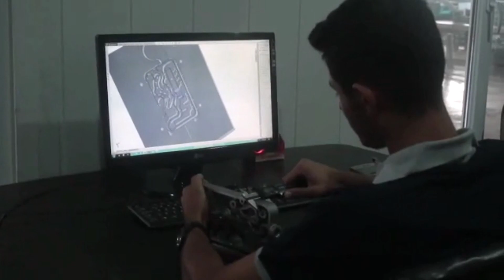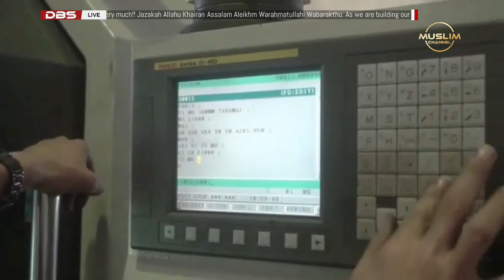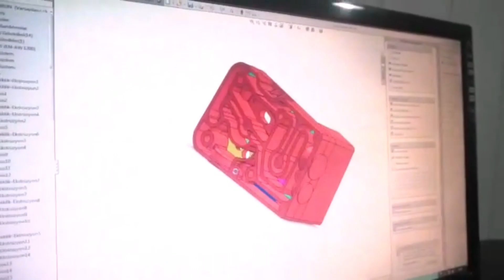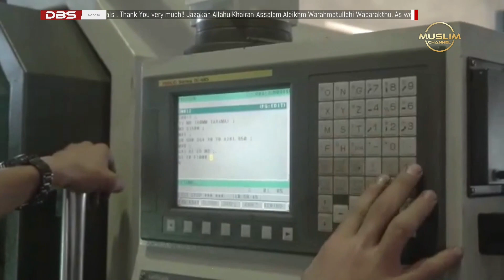THE MARKET CODE 1992021 BUSINESS IN TURKEY